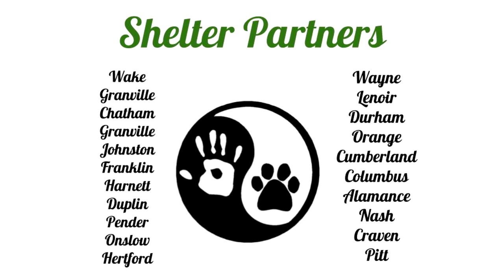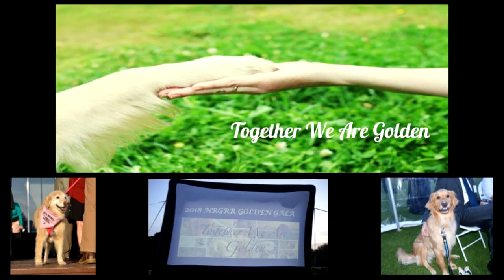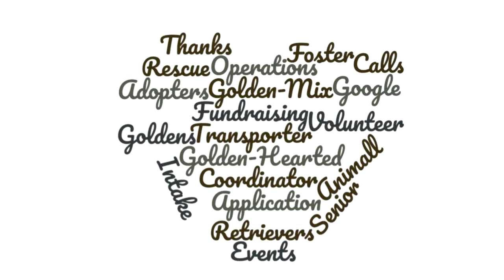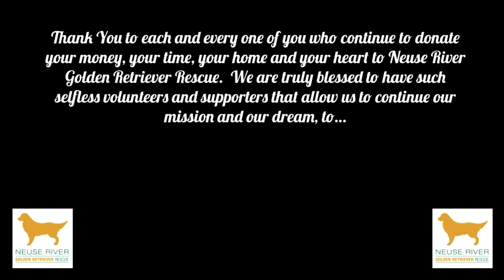I'm Golden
Written and performed by Doug McFarland for Neuse River Golden Retriever Rescue. The song premiered at the 2019 Golden Gala. To see more information about Doug McFarland, including upcoming shows and how he will create a custom song for you,